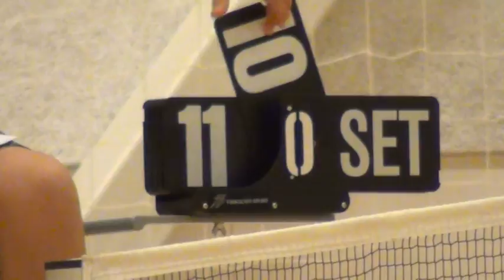Stævne i Støvring 131012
Munkholms, mfl. i aktion i Støvring 13. okt 2012.